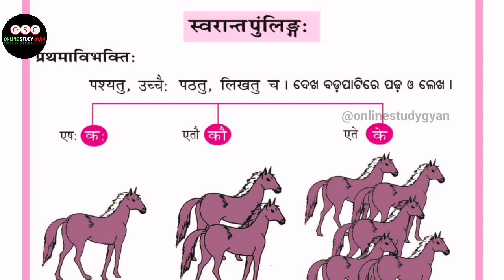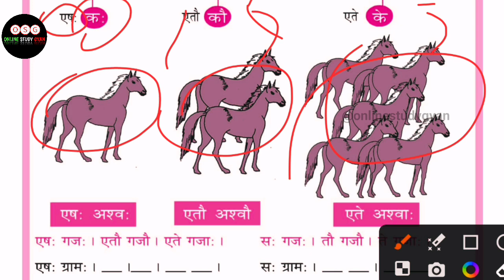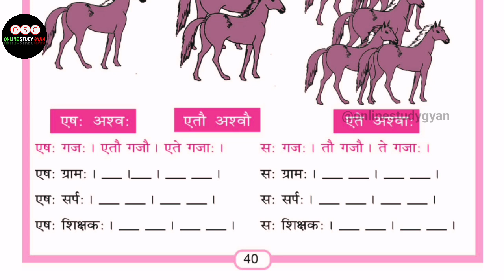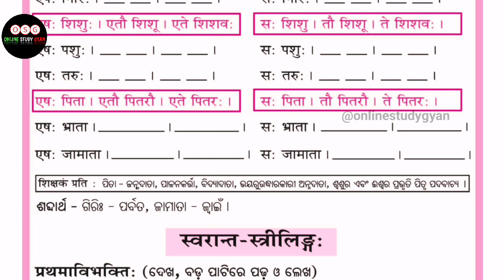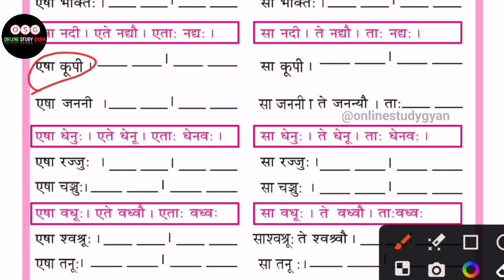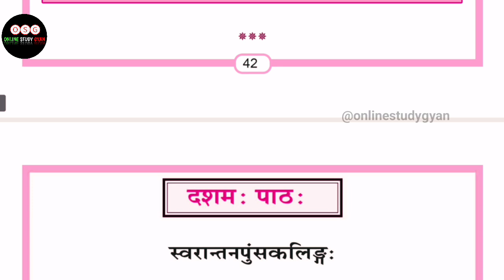class 7 Sanskrit chapter-9 part-2 (ପ୍ରଥମାବିଭକ୍ତି)